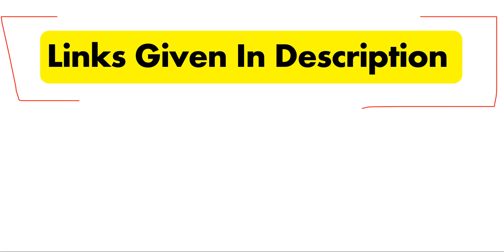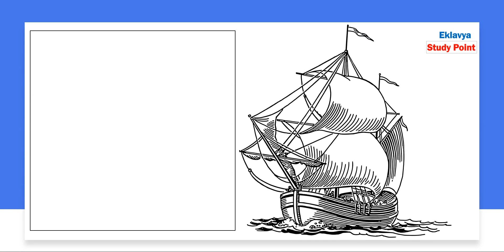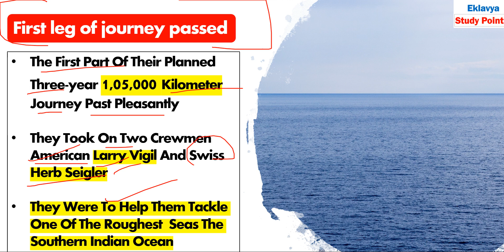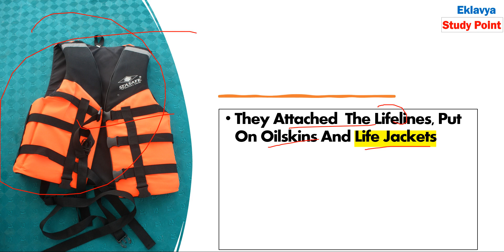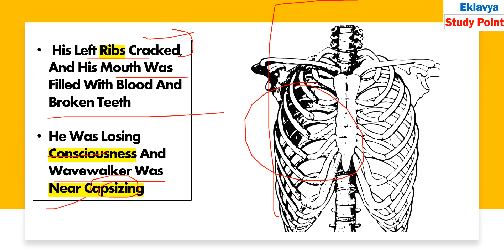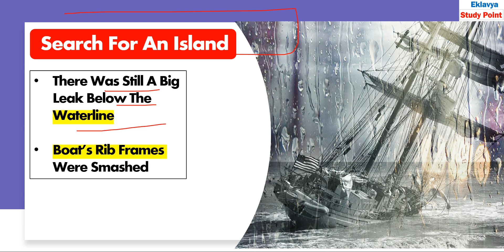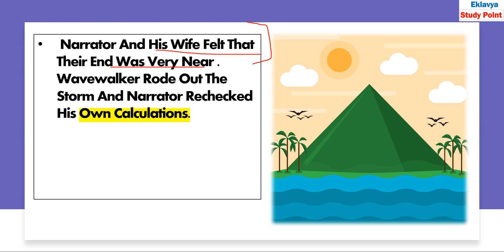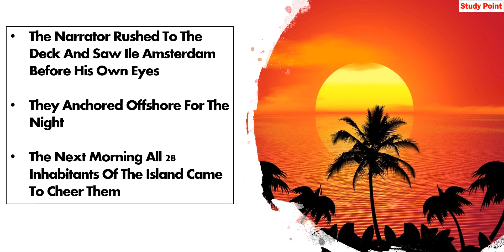We Are Not Afraid To Die I Class 11th English I Chapter 2 Hornbill I Summary I By Sachin od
Dear students ,
In This Video Lecture We Are Going to Understand
Class  11th English    Hornbill Book 1
Chapter - 2 We Are Not Afraid To Die If we can be together
Most  IMPORTANT Questions chapter 2

For Notes Visit our websites

Chapter 2